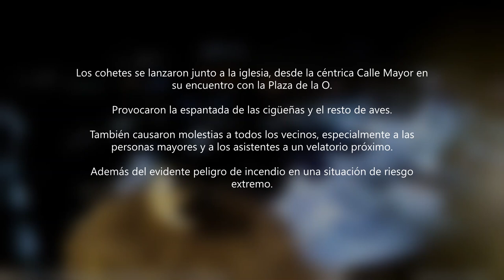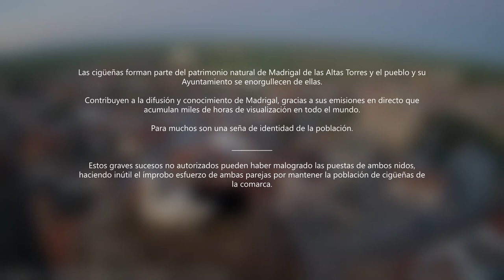¡EXPLOTAN MÁS DE 100 COHETES JUNTO A LOS NIDOS! - Cigüeña blanca, Madrigal de las Altas Torres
En plena fase final de la incubación, durante un evento privado se lanzan más de cien cohetes junto a los nidos.

Las cigüeñas huyen aterrorizadas y dejarán de incubar durante muchas horas.

❤️ Haz posible que continúe esta retransmisión en DIRECTO y contribuye a mejorar la red de cámaras de SEOBirdLife. Dona ahora
Estás viendo a varias parejas de cigüeñas blancas (Ciconia ciconia), que nidifican en la Torre de la iglesia mudéjar más Alta de la provincia de Ávila y donde fue bautizada la reina más famosa de la historia de nuestro país, Ysabel la Católica. Todo ello en Madrigal de las Altas Torres.

Disfruta de la cría de esta especie tan relacionada desde los ancestros con el hombre y al mismo tiempo contempla, desde sus cámaras, el mudéjar de sus iglesias y sus murallas fundidas en espectaculares cielos, con sus amaneceres y atardeceres que presentan esta llanura morañega. Se pueden observar otras especies, como cernícalo primilla, grajillas, búhos reales, búhos chicos, los rápidos vuelos de los vencejos, etc.

Cronología 2023
27/03/2023  04:04:00 🥚🥚
25/03/2023  03:07:24 🥚

10/02/2023 Llegada de la hembra al nido.
05/02/2023 Llegada de una cigueña al nido. Se descarta la hembra habitual, no es posible confirmar si es su pareja.

Cronología 2022
22/03/2022 🥚
24/03/2022 🥚🥚
26/03/2022 🥚🥚🥚
29/03/2022 🥚🥚🥚🥚

Podéis ver todas las cámaras de forma simultánea en la web del Ayto. de Madrigal de las Altas Torres.

junto al resto de emisiones en directo.

Accede a contenidos exclusivos, primicias, fondos documentales, estadísticas, encuestas, debates...  ¡PARTICIPA! 😉